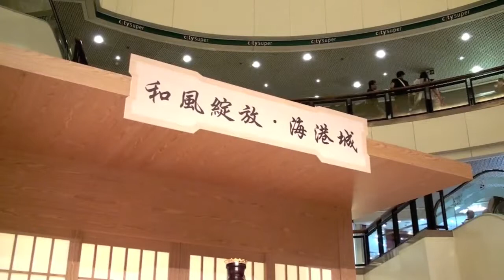HKHC@Harbour City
Hong Kong Harp Chamber @ harbour city